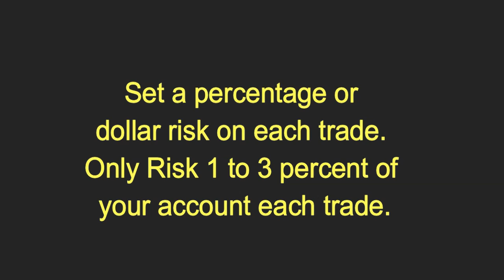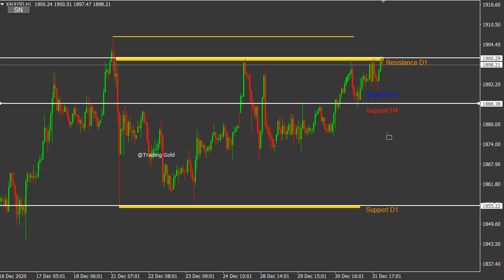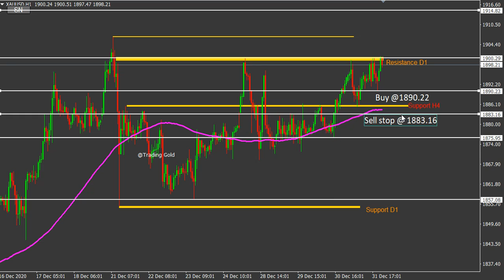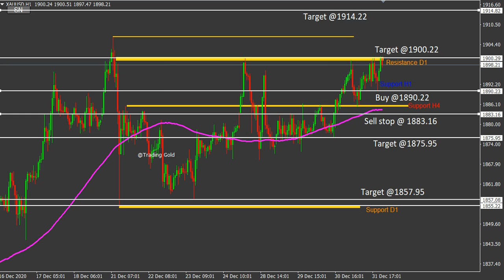XAU/USD Daily Forecast Analysis on 4 January 2021 by Trading Gold Strategy Today Review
foreign exchange
forex
forex trading
forex news
forex market
forex signals
best foreign exchange
currency trading
forex currency
forexdirectory
forex investment
forex strategies
mt4 indicators
trading signals
factory forex
smart trader
fx daily
forex analysis
action forex
forex account
forex trading signals
forek
tradize
forex millionaire,
fx charts
forex platform
currency fx
funded trader
forex dealer
trader 4
learn forex trading
market crash
Investment fx
IQ options
option iq